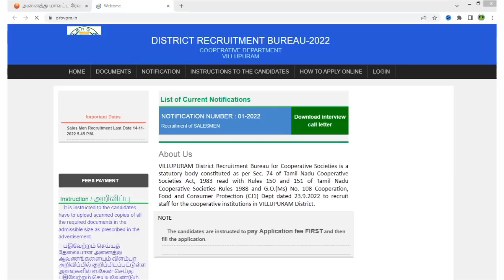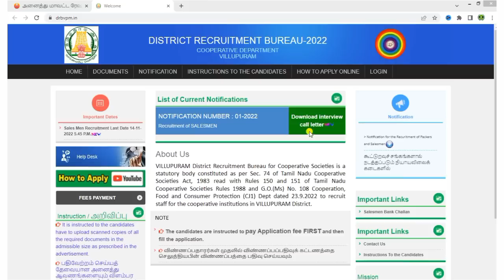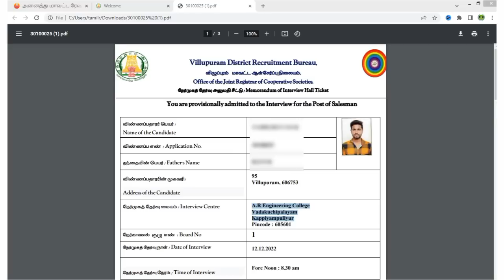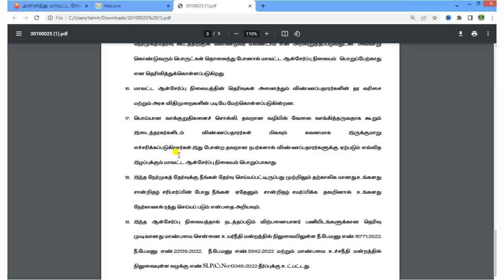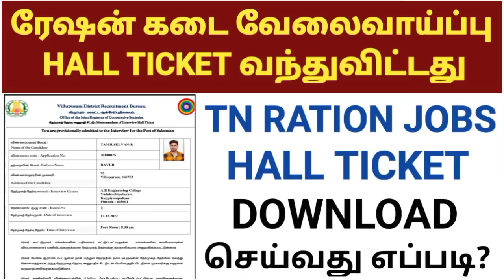ration job hall ticket download online in tamil 2022 | how to download ration job hall ticket online